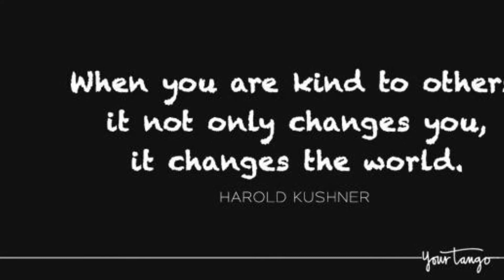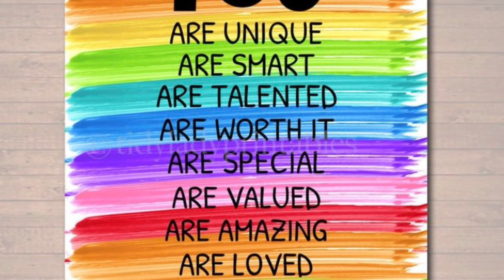“Good Morning, Bancroft Lions!” 🦁 4th-7th November 5, 2020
“Good Morning, Bancroft Lions!” Lion face Tune in for Morning Announcements!